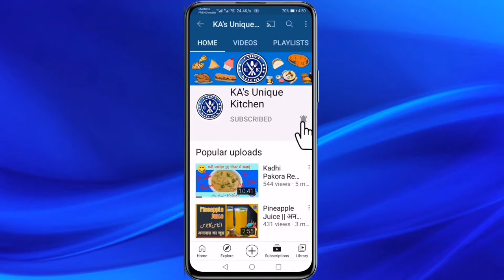Pan Cake || پین کیک || पैन केक || Unique Kitchen || Delicious and Quick Recipe || Breakfast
Assalamu Alaikum! 🤝🏻
Welcome to Unique_Kitchen

Today's Recipe: Pancake 🥞

🧾Ingredients:
- 1 Cup Milk
- 1 Cup Flour
- 2 Tablespoon Sugar
- 1 Tablespoon Melted Butter
- Vanilla Essence 1 Tablespoon
- ½ Teaspoon Salt
- ½ Teaspoon Baking Powder
- 2 Eggs

Topics Covered in this video:
pancake
pancake recipe
pancake recipe easy
fluffy pancake recipe easy
easy fluffy pancake recipe at home
quick and easy fluffy pancake recipe
پین کیک
پین کیک بنانے کا طریقہ
पैन केक
पैन केक की रेसिपी
पैन केक रेसिपी
पैन केक बनाने की रेसिपी
पैन केक कैसे बनाते हैं
पैन केक कैसे बनाते हैं बताइए
पैन केक बनाने का तरीका
पैन केक कैसे बनता है
पैन केक घर पर कैसे बनाएं

Thanks! 🙏🏻
Allah Hafiz! 🕋

Unique_Kitchen